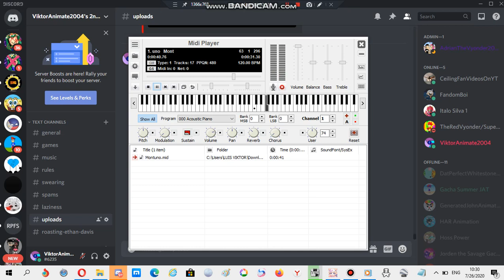Nokia ringtone: Montuno